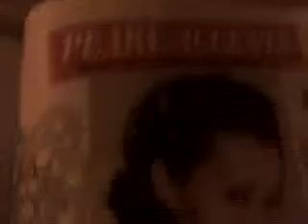PROM: Preview!!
Hi,
OPEN ME AND JOIN THE PARTY!!

xoxo